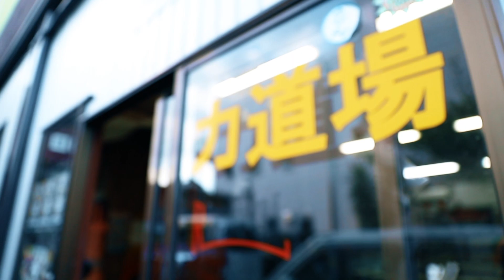(紹介VTR) 壬生狼 一輝 vs 野田 蒼/K-1バンタム級日本最強決定トーナメント・一回戦(2) 5月30日(日)横浜武道館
5月30日（日）横浜武道館で開催されるK-1バンタム級日本最強決定トーナメント・一回戦第2試合 壬生狼 一輝 vs 野田 蒼の紹介VTRロングバージョンを公開！